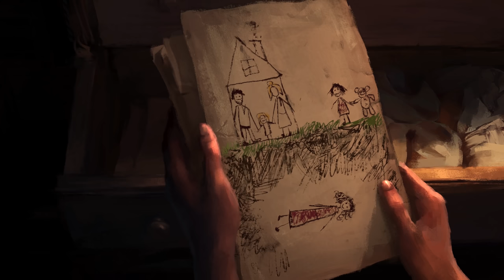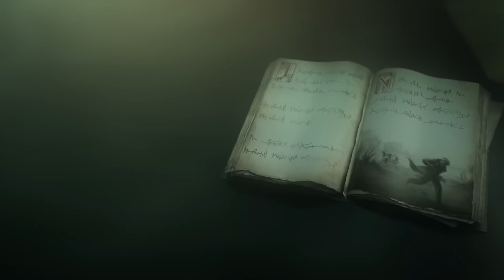LEAGUE OF LEGENDS - The Complete Cinematic Story Movie (2020) 4K ULTRA HD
The Cinematic movie for League of Legends 2020 Season including all Cinematics and Cutscenes up to and including September 2020 pieced together to provide you with a seamless cinematic experience in 4K Ultra HD at 60 FPS.

League of Legends (LoL) is a multiplayer online battle arena video game developed and published by Riot Games for Microsoft Windows and macOS. The game follows a freemium model and is supported by microtransactions, and was inspired by the Warcraft III: The Frozen Throne mod, Defense of the Ancients.

In League of Legends, players assume the role of an unseen "summoner" that controls a "champion" with unique abilities and battle against a team of other players or computer-controlled champions. The goal is usually to destroy the opposing team's "Nexus", a structure that lies at the heart of a base protected by defensive structures, although other distinct game modes exist as well.

GAMEPLAY
The game is played in three-dimensional isometric perspective, and consists of three primary game modes Summoner's Rift, and ARAM. Players compete in matches that usually last 20 to 50 minutes. In each game mode, teams work together to achieve a victory condition, typically destroying the core building (called the Nexus) in the enemy team's base after bypassing a line of defensive structures called turrets, or towers.

SETTING
League of Legends is independent from the extended lore of Runeterra, and is published through comics, short stories, and animated shorts.

League is the primary driver of the intellectual property's expanded universe, through champion releases and gameplay updates, which are accompanied with updated lore.[41] Given the nature of its development, Runeterra is made up of an assortment of genre staples, with regions and factions all possessing recognisable characteristics from wider popular culture. Cass Marshall of Polygon writes the lore is "a collection of genres ranging from Lovecraftian horror to knights and banners fantasy to pirate power struggles."

Demacia is a powerful region that values chivalry, with a medieval European aesthetic, and is known for the oppression of magic-users. Noxus is an empire ruled by a triumvirate, and is reminiscent of the Roman Empire, defined by its aggressive military aggression, expansionism, and high valuation of might. Piltover and Zaun are twin cities inspired by steampunk writing. Piltover, the city of progress, has a visual identity of gold and silver, and exploits the under-city of Zaun to maintain its rapid technological advancement. Zaun is depicted as dirty, with a green color identity, and its champions are often criminals or orphans. The Freljord is an ice-covered land in the north of Runeterra, where ancient, trapped horrors sleep beneath the ice while rival kingdoms fight in a civil war. Bandle City is the home of yordles, child-sized fae beings, and exists in the Spirit Realm, generally inaccessible to mortals. Yordles exist in most regions of Runeterra, and take on the traits of the region they belong to.

Ionia is not a formal nation, but a large archipelago inspired by Eastern mysticism, with monks and ninjas who wield spirit and shadow magic. Ionia is the primary residence of many Vastaya, animal-human hybrids with a strong connection to Ionia's natural magic. To the south of Ionia is Bilgewater, a port city in the Serpent Isles filled with pirates, bounty hunters, gamblers, and a sea monster fishing industry. South east of Bilgewater are the Shadow Isles, another archipelago which was corrupted by an ancient ritual gone wrong. A malign force known as the Black List permeates the isles, empowering undead beings.

Shurima is the largest continent of Runeterra, a vast desert and seat of an ancient empire until its destruction, is largely occupied by nomadic tribes. It is based on Ancient Egyptian mythology. Targon is a region which includes Mount Targon, the tallest peak in Runeterra, and a gateway to a realm occupied by celestial beings. It is reminiscent of Greek mythology. The Void, deeply inspired by Lovecraftian horror and the Cthulhu mythos, is a separate dimension populated by cosmic horrors, which enter Runeterra through portals.